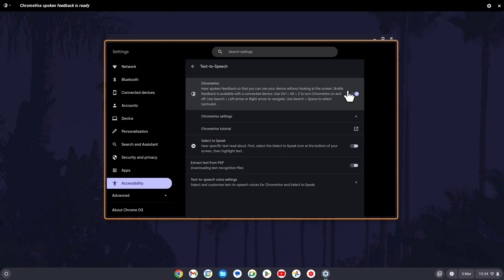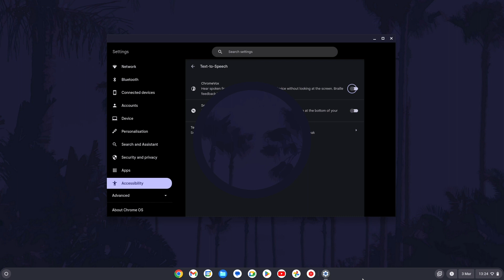How to Turn On/Off Screen Reader (ChromeVox) on Chromebook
Want to know how to turn on or how to turn off screen reader on Chromebook in ChromeOS? This video will show you how to turn off or how to turn on screen reader on Chromebook. You might want to know how to turn on or how to turn off ChromeVox if you accidentally enabled it. Hopefully today's video helps show you how to enable or how to disable screen reader on Chromebook!